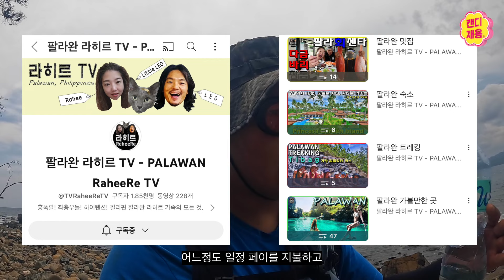여길 어떻게 들어가요... [필리핀 여행 17 완]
안녕하세요!

로고 : 민지